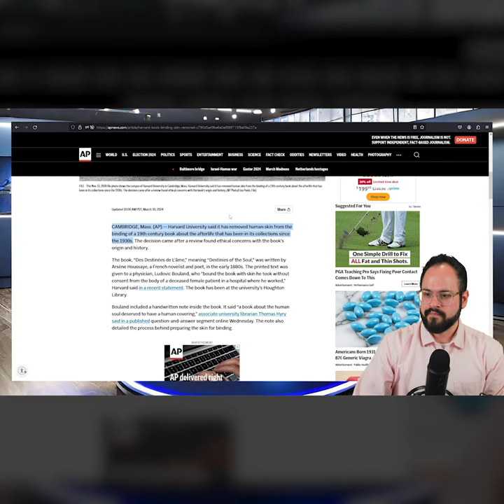Cremation is Metal, Can I Be a Book? TBT 12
Harvard had a book bound in human skin and it got me thinking about how cremation is pretty metal but we act like it's really casual. Can I be a book? Or a nice jacket?